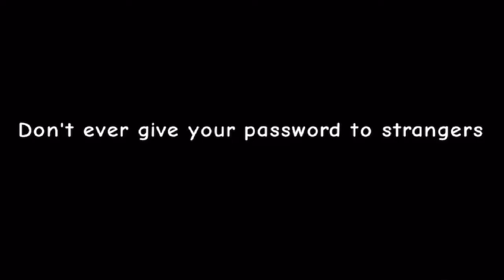Noobs in Roblox - Rainbow Shark Animation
Don’t ever trust people you don’t know on Online games